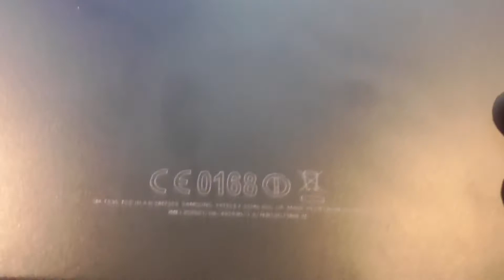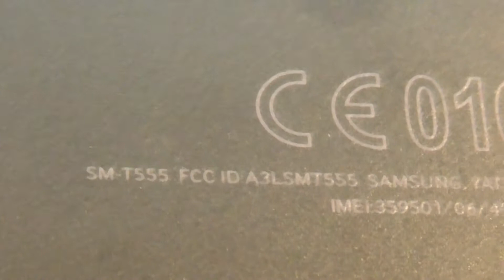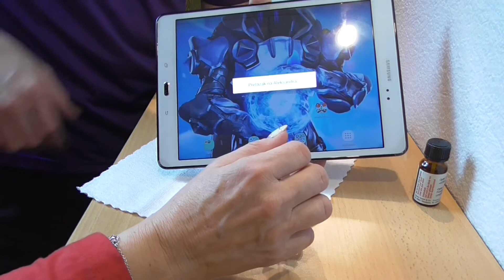Display Glas zerbrochen - Samsung Tablet SM-T555 Austausch Digitizer Change / Repair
In diesem Video zeigen wir euch, wie wir das zerbrochene Displayglas unseres Samsung Tablet SM-T555 austauschen. Glücklicherweise ist nur das äußere Glas, der sogenannte Digitizer, gesprungen. Das LCD Display darunter blieb heil.
! Macht bitte nicht den selben Fehler wie wir, sondern testet das Glas vor dem ankleben auf Funktionstüchtigkeit!
In this video we show you how we replace the broken display glass of our Samsung SM-T555 tablet. Fortunately, only the outer glass, called the digitizer, cracked. The LCD display underneath remained intact.
! Please don't make the same mistake as we did, but test the glass for functionality before gluing!

Sie dienen dem Interessenten und potentiellen Käufer als Orientierung und zum schnellen Finden der Produkte. Sofern diese Links genutzt werden, kann im Falle eines Kaufs eine Provision an mich ausgeschüttet werden.